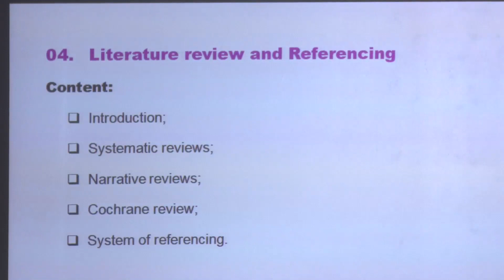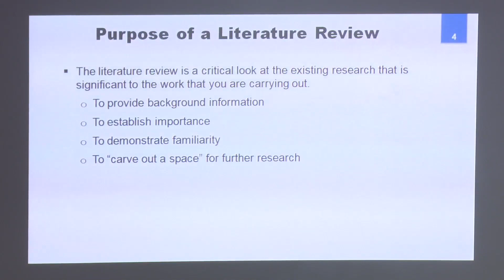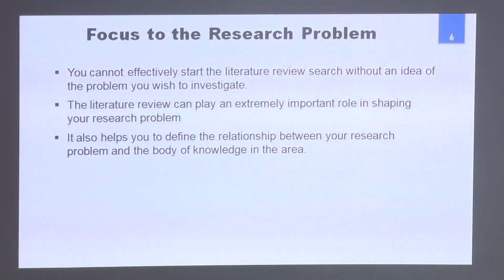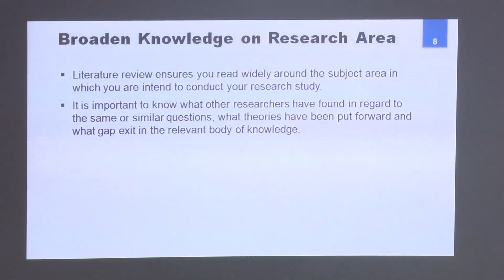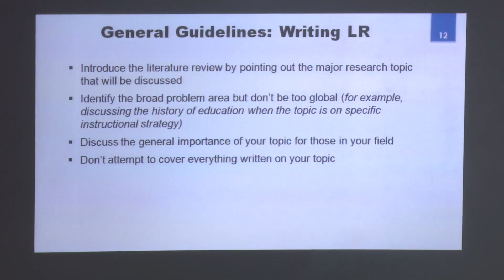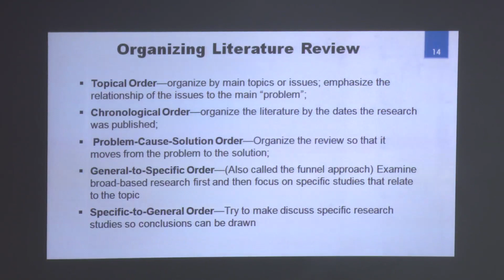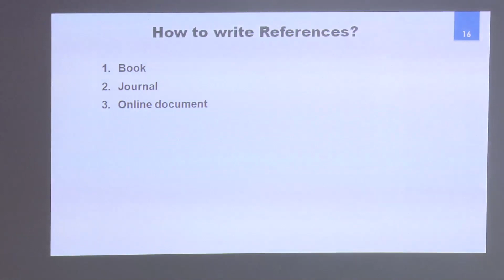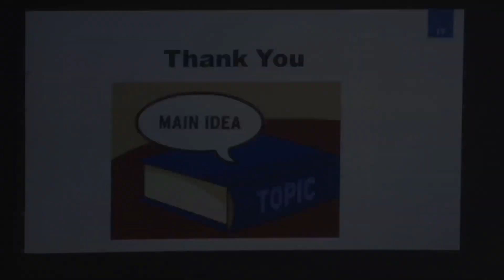Public Health Nutrition-MPH-1404-Literature Review and Referencing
MPH
First Semester First Year
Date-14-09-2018